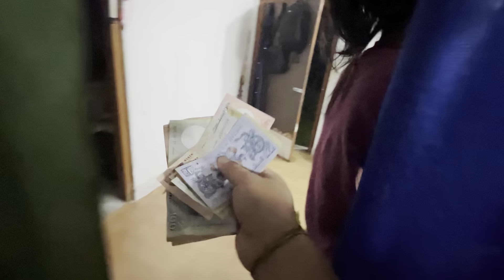Dewali Celebration in Southern Bhutan|| Daw Shuri Celebration|| Exploring different Culture